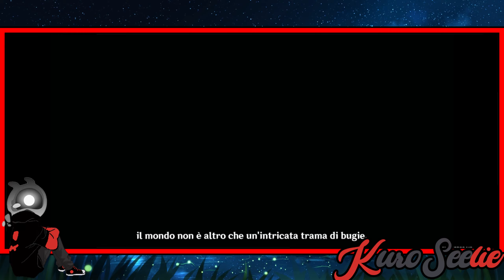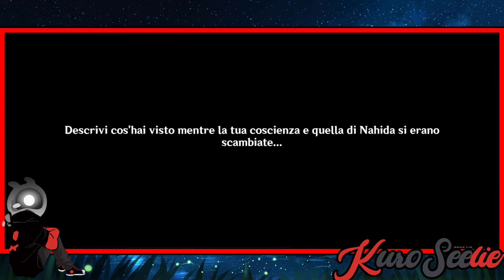Genshin Impact ITA | Archon Quest: Capitolo 3, Atto 3 "Sogni,senso di vuoto e inganno"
Arriva il Dottore / Luminare e Scaramouche sta diventando un Dio!

Buona visione! ❤️